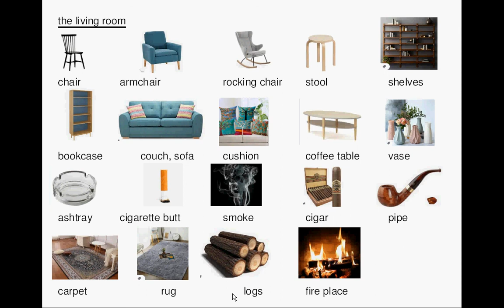lesson30_vocabulary_diningroom